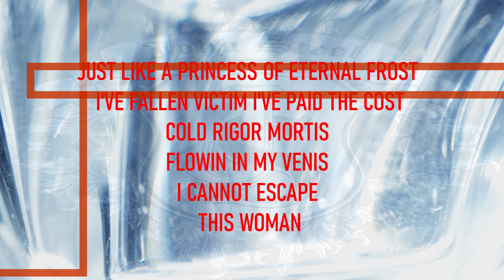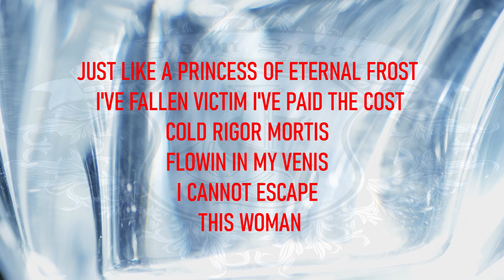JOHN STEEL & DAVID REECE WOMAN OF ICE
Second single from upcomming album "Distorted Reality"